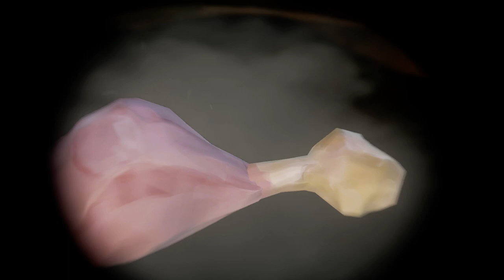Sea of Thieves Cooked Chicken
A short video of a chicken being cooked in sea of thieves

For a better experience, always use phones :)